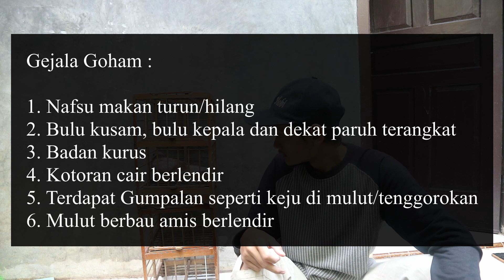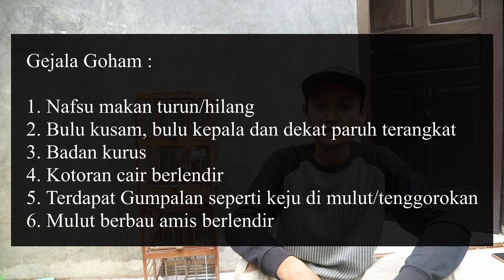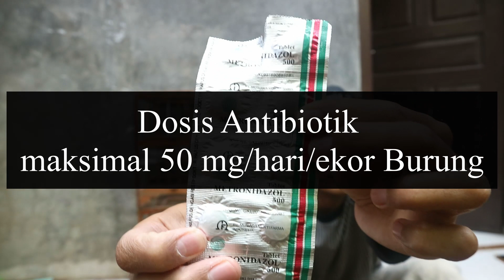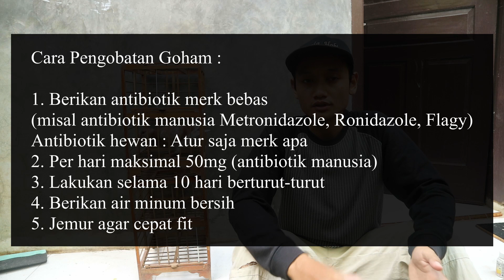MENGOBATI MERPATI SAKIT GOHAM, GOM, CANKER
Cara mengobati burung merpati terkena goham/gom/canker atau bakteri protozoa trichomoniasis dengan mudah, murah, efektif